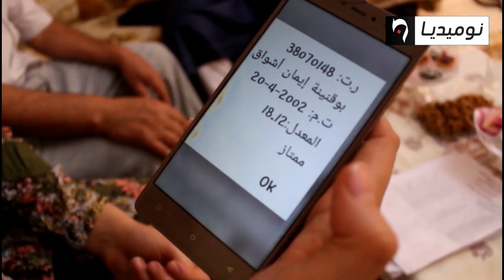"إيمان أشواق"بوقنينة من النعامة تحقق المرتبة الأولى في البكالوريا ب18.98